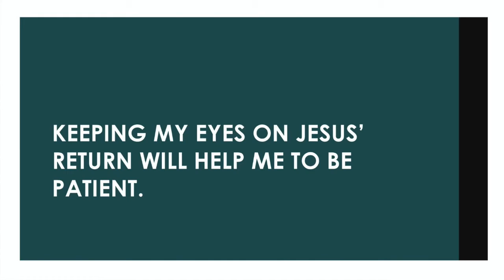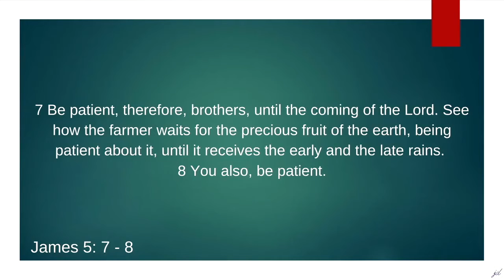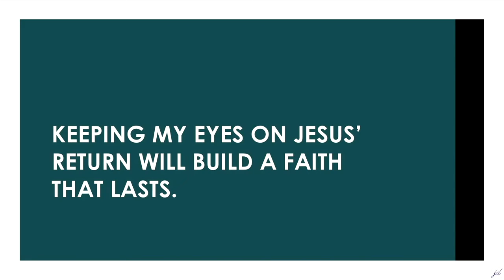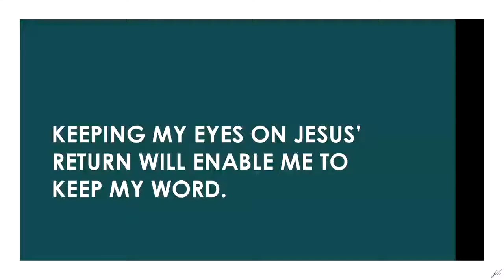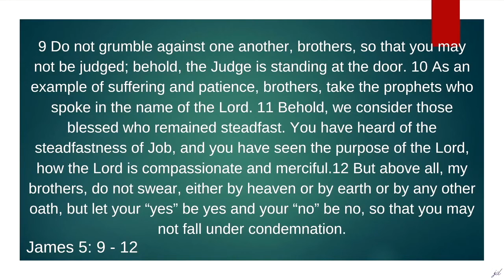10. James the Brother- The way to live strong in the last days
In this sermon, Pastor Jeremy expands on how James talks about three ways to finish strong.